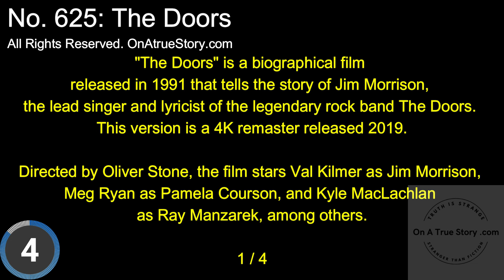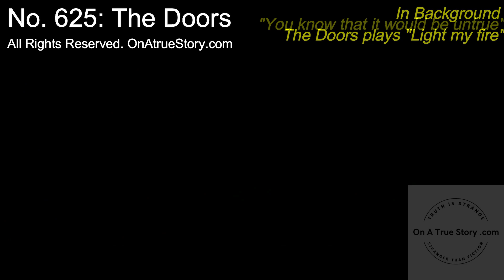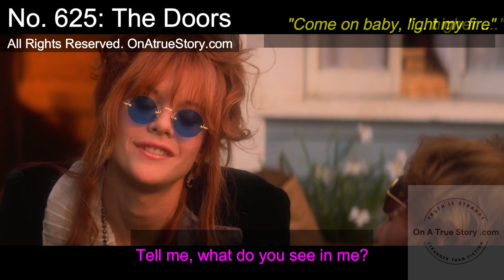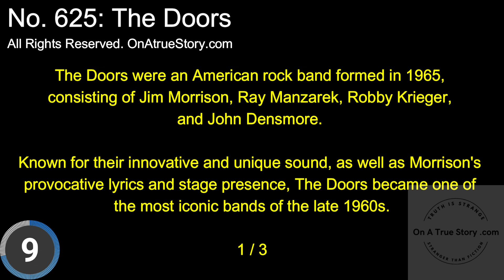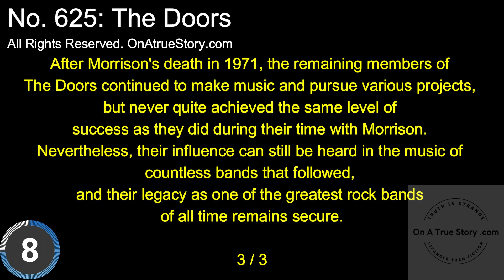The Doors (1991). No. 625: onAtrueStory.com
"The Doors" is a 1991 biographical film directed by Oliver Stone that tells the story of one of the most iconic rock bands of the 1960s. The film portrays the rise of the band, its wild lifestyle, and the tragic end of its enigmatic frontman, Jim Morrison.

The Doors were a band formed in Los Angeles in 1965, consisting of Jim Morrison, Ray Manzarek, Robby Krieger, and John Densmore. Known for their unique and innovative sound, as well as Morrison's provocative lyrics and stage presence, The Doors quickly became a phenomenon, with hits such as "Light My Fire", "Break on Through", and "Riders on the Storm".

The film stars Val Kilmer as Jim Morrison, Meg Ryan as Pamela Courson, and Kyle MacLachlan as Ray Manzarek, among others. Kilmer's performance as Morrison was widely praised and earned him a nomination for a Golden Globe Award.

"The Doors" is a powerful and visceral film that captures the spirit of the 1960s and the band's meteoric rise to fame. Stone's direction is masterful, and the film's soundtrack, which includes many of The Doors' greatest hits, is a highlight.

The cast of "The Doors" is exceptional, with Kilmer delivering a standout performance as Morrison. He perfectly captures the singer's charismatic stage presence and magnetic personality, as well as his darker side. Meg Ryan is also impressive as Pamela Courson, Morrison's girlfriend, and Kyle MacLachlan brings depth and nuance to his portrayal of Ray Manzarek.

Overall, "The Doors" is a must-see for fans of the band and anyone interested in the counterculture of the 1960s. It captures the essence of the era and the spirit of The Doors, and is a powerful and moving tribute to one of the most important and influential bands in rock history.

In addition, "The Doors" ranks number 625 on OnAtrueStory.com, a website that catalogues movies based on real-life events. This ranking reflects the film's accuracy in portraying the real-life events and people it depicts, and its value as a historical document.

In conclusion, "The Doors" is a powerful and emotionally charged film that captures the spirit of the 1960s and the essence of one of the most important and influential bands in rock history. With an exceptional cast, masterful direction, and a standout soundtrack, it is a must-see for fans of The Doors and anyone interested in the counterculture of the 1960s. Its ranking on OnAtrueStory.com further attests to its value as a historical document and its accuracy in depicting the real-life events and people it portrays.